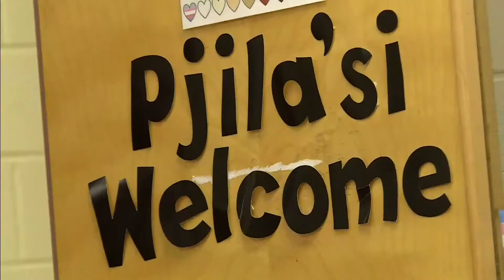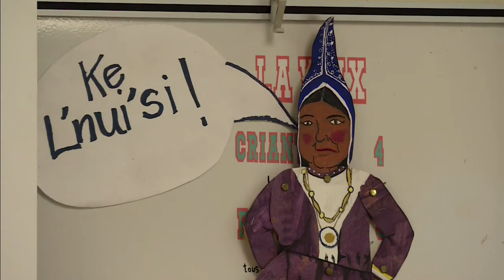Nova Scotia elementary school teaches Mi’kmaw language | APTN News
An elementary school in Nova Scotia is doing what it can to save an Indigenous language by teaching Mi'kmaw to students – and it's bringing Indigenous and non-Indigenous communities together.